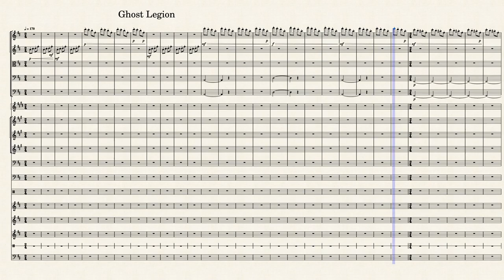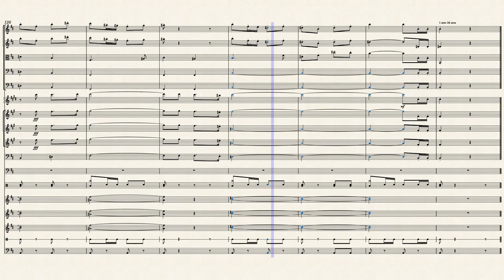Ghost Legion – Shane Moroney by Shane Moroney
The lost Roman Army rises from the dead to march one more time.